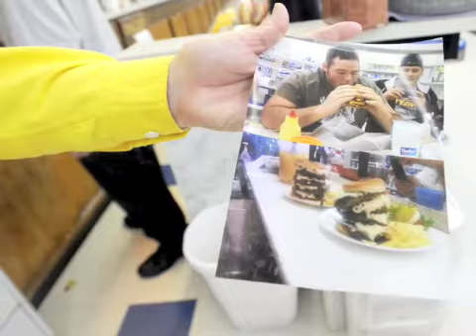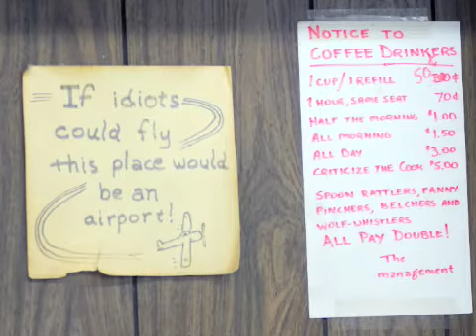Allegres closes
Allegre's Pharmacy closes its doors.